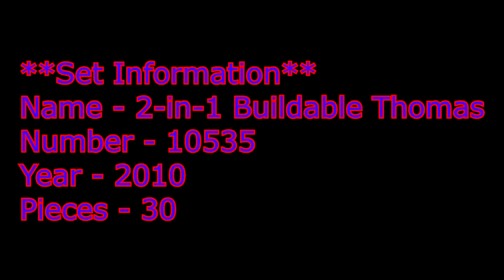MEGA BLOKS 2-in-1 Build-able Thomas 10535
This video looks at the Mega Bloks set 10535 2 in 1 Thomas build.

**Set Information**
Name - 2-in-1 Build-able Thomas
Number - 10353
Year - 2010
Pieces - 30
Description - The 2-in-1 Buildable Thomas Set contains a large buildable Thomas the Tank Engine which can also be rebuilt into a fully customizable train station compatible with other Thomas & Friends playsets, there is also a great Sir Topham Hat figurine to keep the North Western Railways trains on time.